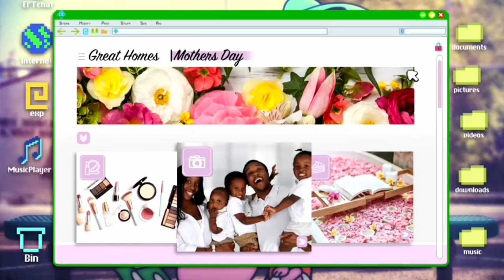@Gumball10MinutesAings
lol
So funny that i'll Trying Awsks The'ss qrrmotions

the loop trying dying Swwieka Gumball are Darwin Enjoying Everyfour 19581061 To them'ss cartoon network having a great day by the nops sometwo aings 10 Minutes Gumball have a great day same nice one jwjwjwkwkrwjwkw 7777

Mying Loops the Best Somefour